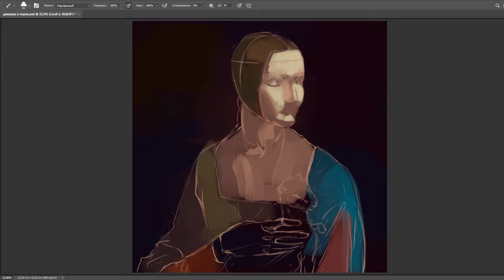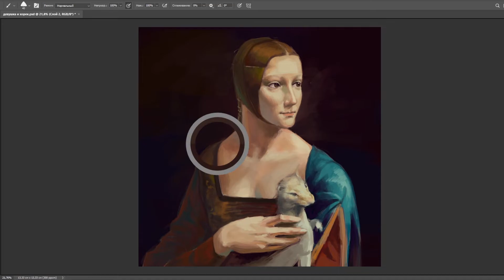ART PROCESS [3] redraw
This is redraw of the famous painting "Lady with an Ermine" by Leonardo da Vinci
Probably I will draw famous paintings more than once as a studing. How many shades in one portrait can be seen only from real masters. I cant tell how mutch emotions thoughtfull drawing caused with me. I am completely delighted not so much with myself as with the skill of Leonardo Da Vinci.